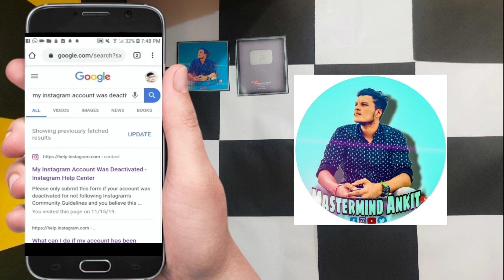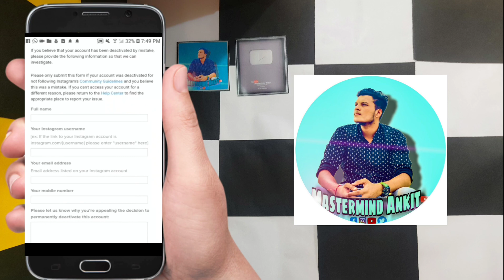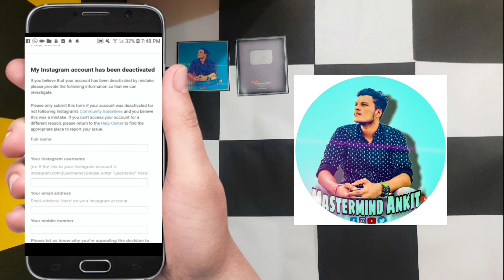Open your Disabled Instagram account in only 2 settings || how to fix Insta disabled problem 2021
Friend is video me mene bataya h ki app log kese apne Instagram Disabled ki problem ko solve kr skte ho only 2 setting me  or kese apne disabled account lo vaps open kr skte ho esely or bataya h ki Open your Disabled Instagram account in only 2 settings || how to fix Insta disabled problem 2021

how to open you're disabled account
how to solved Instagram problem
how to solve Instagram problem in only 2 settings
how to fix Instagram problem